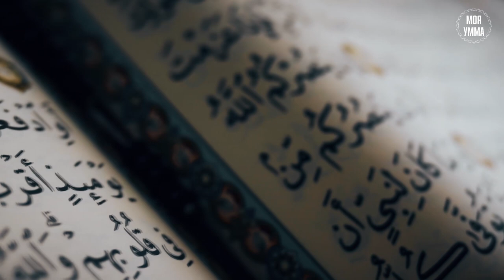Поколение Абу Ханифы